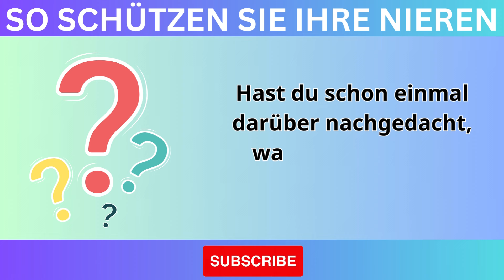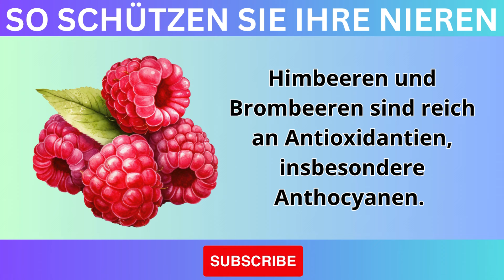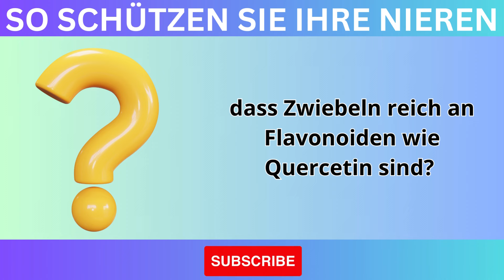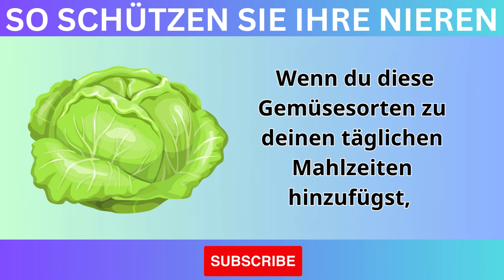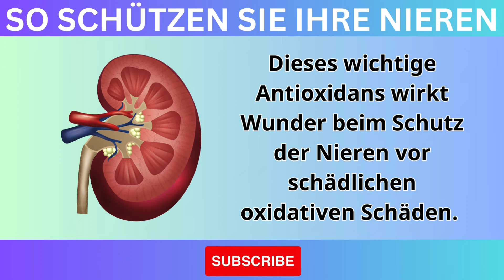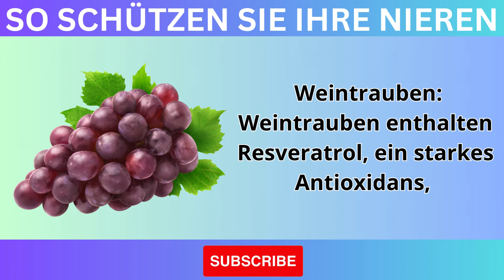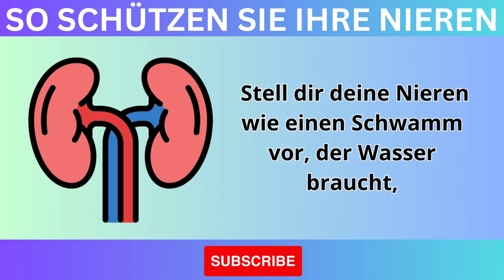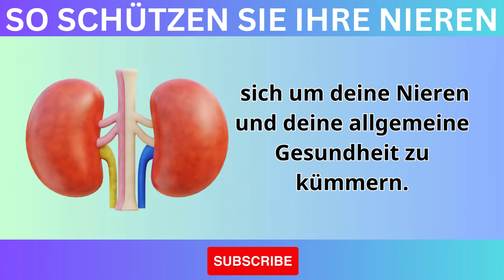Niemand wird nach diesem Tipp jemals wieder eine Niere verlieren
🌟 Willkommen zu unserem neuesten Video! 🌟

In diesem Video teilen wir einen wichtigen Tipp, der dabei hilft, Ihre Nieren gesund zu halten und Nierenschäden zu vermeiden. Erfahren Sie, wie Sie durch einfache Maßnahmen Ihre Nieren schützen können, und erhalten Sie wertvolle Informationen, um Ihre langfristige Gesundheit zu gewährleisten.
Was Sie in diesem Video lernen werden:

Wichtige Strategien zur Nierengesundheit
Tipps zur Prävention von Nierenschäden
Häufige Fehler, die Nierenprobleme verursachen können
Expertenrat für eine gesunde Lebensweise